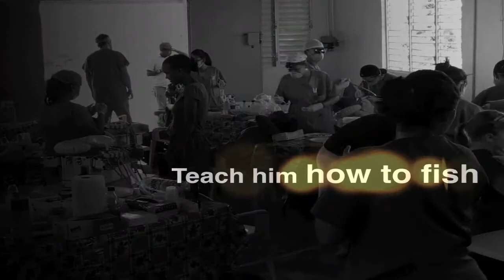On Eagles' Wings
Fifteen years ago the Crown Council started it's journey to help raise the standards of dental care.  Years have passed and this video helps tell the story of the Crown Council.